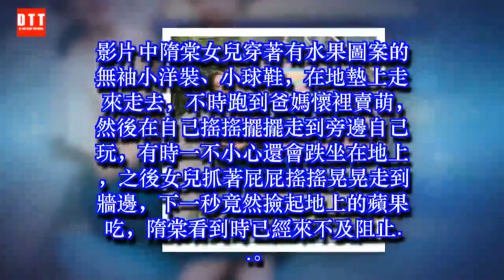超棒教育！隋棠女兒「撿地上蘋果吃」來不及阻止，老公看見後「淡定一句話」被網友狂讚！ ✔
✔ MC Network [ 36 寵物 ] 超棒教育！隋棠女兒「撿地上蘋果吃」來不及阻止，老公看見後「淡定一句話」被網友狂讚！
藝人隋棠與老公Tony結婚後生下一子一女，常常在臉書上大曬甜蜜生活，她常常跟網友說當媽真的好難，因為打在孩子身上痛自自己心裡，曾半夜崩潰因為而哭鬧教訓，心裡卻相當後悔自責，讓不少媽媽網友留言「是必經之路，但孩子總是要教」！
根據《ETtoday星光雲》報導，隋棠女兒現在正處於對任何事物都有好奇心的年紀，常常看見甚麼東西就抓起來往嘴裡放，讓隋棠時常都得注意女兒是不是又亂撿東西往嘴裡放，她更在IG曝光一則影片，內容是女兒撿地上蘋果吃，但老公的一句話讓她笑開懷~
影片中隋棠女兒穿著有水果圖案的無袖小洋裝、小球鞋，在地墊上走來走去，不時跑到爸媽懷裡賣萌，然後在自己搖搖擺擺走到旁邊自己玩，有時一不小心還會跌坐在地上，之後女兒抓著屁屁搖搖晃晃走到牆邊，下一秒竟然撿起地上的蘋果吃，隋棠看到時已經來不及阻止.